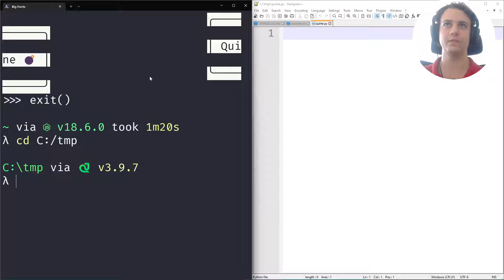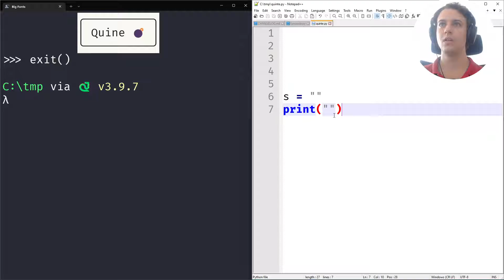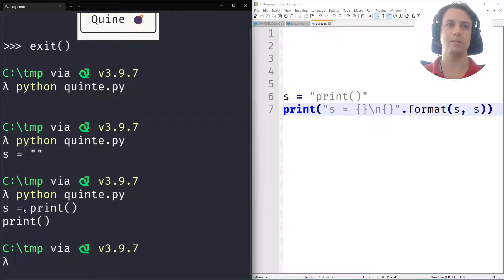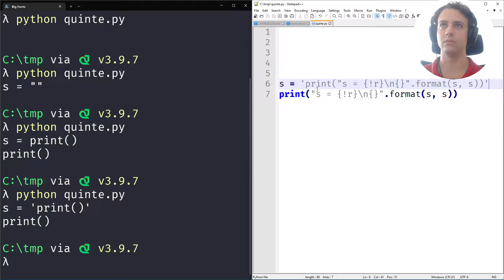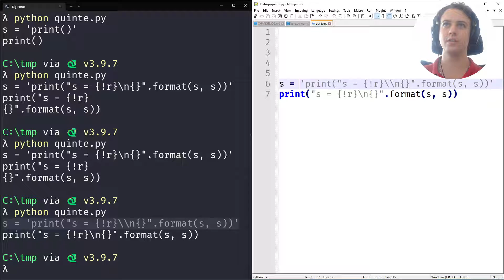Writing a quine in Python 🐍